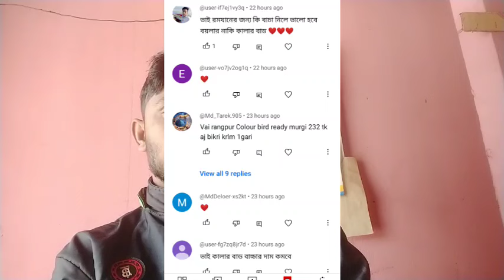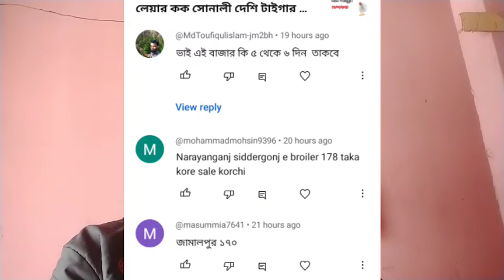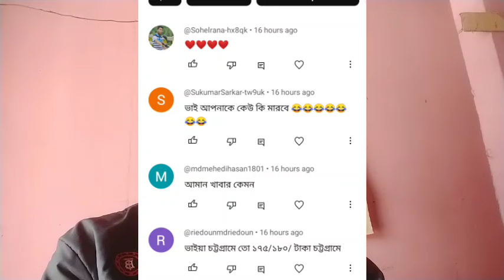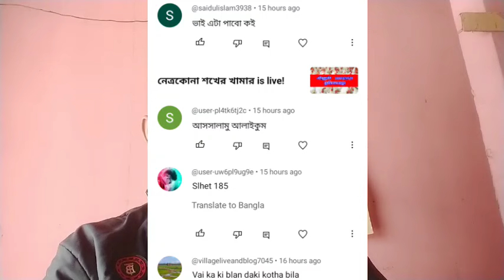১৩ ফেব্রুয়ারি 🐓 আজকে ব্রয়লার লেয়ার কক সোনালী দেশি টাইগার তিতির ফাউমি মুরগির বাচ্চার দাম কত জেনে নিন